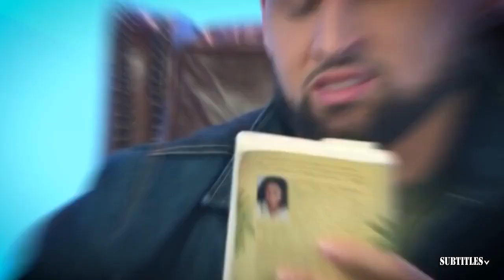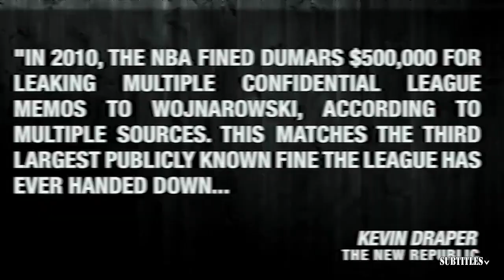Mavs are DONE! - ESPN reactions to Game 3 Celtics 106-99 win to lead 3-0 in NBA Finals; Luka 35 Pts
Mavs are DONE! - ESPN reactions to Game 3 Celtics 106-99 win to lead 3-0 in NBA Finals; Luka 35 Pts. Immerse yourself in a mesmerizing fusion of visuals and music showcased in this video compilation. Delve into the essence of each piece through thought-provoking subtitles, illuminating the most poignant moments. Express your appreciation by engaging with our content through likes and subscriptions to our channel! 🔥🎶📽️